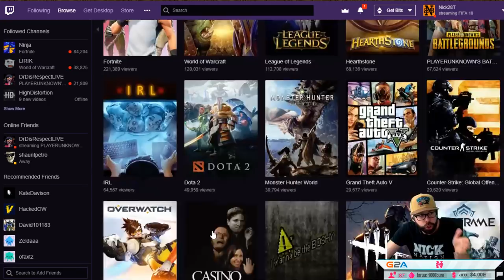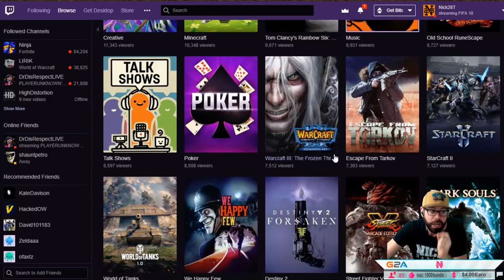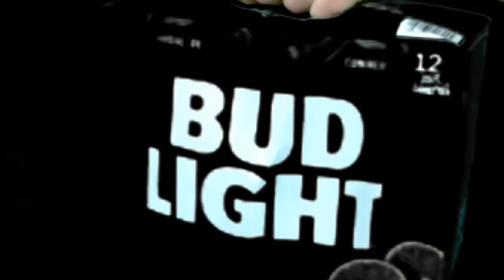An open letter to @EASPORTSFIFA about FIFA19 - PS4 Poor Man RTG #8 - FIFA 18 Ultimate Team